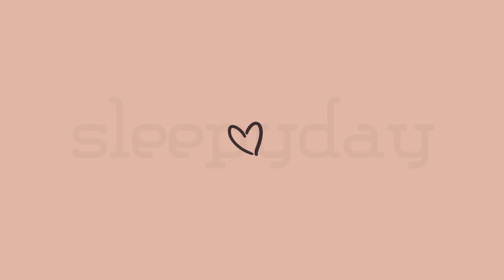id rather sleep . animation meme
im kind of proud of this

✧･ﾟ: *✧･ﾟ:* 　　 *:･ﾟ✧*:･ﾟ✧

ﾟ+*:ꔫ:*‹　　›*:ꔫ:*+ﾟ

fps . 24 (i think i forgot lol)
animation . toon boom harmony + firealpaca

tags .

.｡*ﾟ+.*.｡　　　ﾟ+..｡*ﾟ+

bye i hope you enjoyed ❤